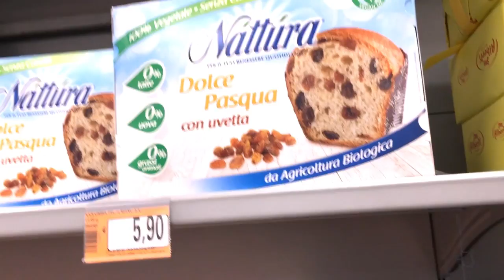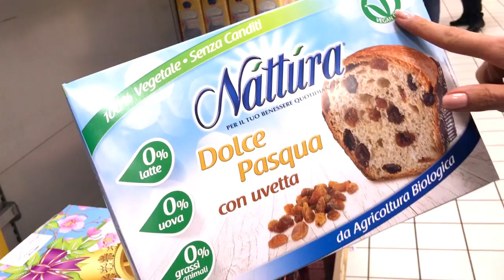NON HO MAI SMESSO DI AMARTI!!! - VLOG Venerdì 25 Marzo 2016 | Carlitadolce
Ciao ragazze ^_^
a vostra grandissima richiesta, nuovo video VLOG :-D Se vi piacciono mettete un POLLICE IN SU al video così ne faccio tanti altri!! Ci vediamo domani con il nuovo video speciale e la settimana prossima con il Room Tour ;-) Vi ringrazio per il vostro affetto, per le bellissime cose che mi scrivete!!! Sono felice che vi siano piaciuti questi tre video Vlog consecutivi :-D